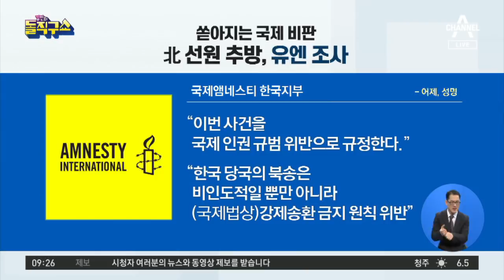北 선원 추방, 유엔 조사…쏟아지는 국제 비판 | 김진의 돌직구쇼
조선 유엔, 정부의 北 선원 추방 조사한다
조선 "인권 정부라면서 反인권"…유엔·앰네스티·변협도 선원 북송 난타
한경 "北 선원 강제 북송은 半인권적" 변협 "北 주민이탈법 정비해야"

〈평일〉
08시 00분 라디오쇼 정치시그널 (유튜브 라이브)
08시 50분 김진의 돌직구 쇼
10시 20분 김진의 더라방 (유튜브 라이브)
12시 00분 뉴스A 라이브
15시 50분 강력한 4팀
17시 20분 뉴스TOP10
19시 00분 뉴스A

〈주말〉
12시 00분 토요랭킹쇼·뉴스A 라이브
17시 40분 뉴스TOP10
19시 00분 뉴스A